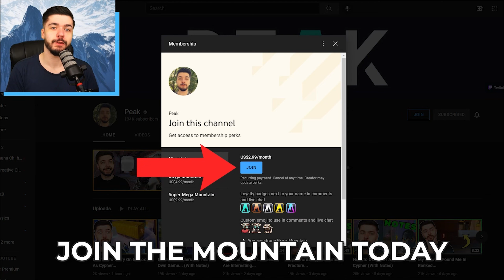When They Appreciate My Cypher In Solo Queue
This was one of those rare moments when you get 4 very nice teammates in your solo queue match

🎯 Crosshair code: 0;s;1;P;c;1;o;0.783;f;0;0l;4;0a;1;0f;0;1t;0;1l;0;1o;0;1a;0;1m;0;1f;0